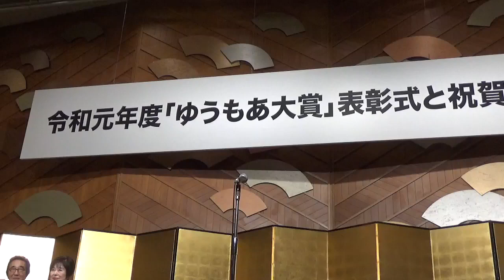古舘伊知郎、草笛光子、笹野高史「ユーモア話」年末にちょっと笑えるスピーチ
昭和33年から、毎年恒例となっている「ゆうもあ大賞」。その授賞式が都内で行われ、俳優の笹野高史（71）、女優の草笛光子（86）、タレントの古舘伊知郎（64）が受賞。大村崑の健康豆知識もためになる！記事詳細⇒